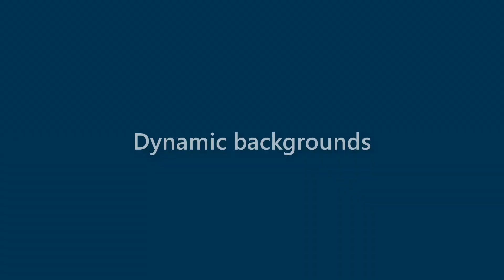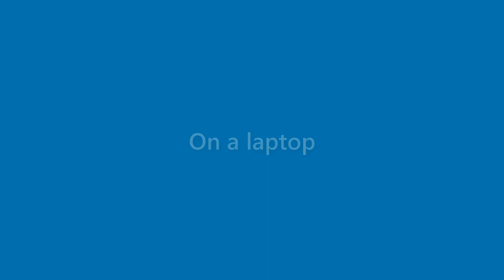Alexandria Dejesus - appearance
Name Look - Alexandria Dejesus - appearance. In this video we present "Alexandria Dejesus" name look and feel in various scenarios.
This video will cover:
How does "Alexandria Dejesus" look as a personal letterhead?
How does "Alexandria Dejesus" look on a business card?
How does "Alexandria Dejesus" look on a computer/laptop screen?
How does "Alexandria Dejesus" look with different background colors?
How does "Alexandria Dejesus" look with various fonts?